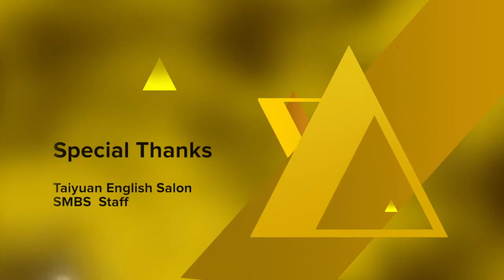Merry Christmas From China!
Holiday greetings from myself and all of my friends and co-workers in China. We hope you have happy holidays, a safe vacation and stay warm.

Merry Christmas to you and yours.